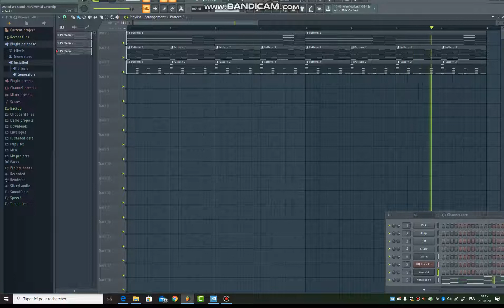New Guitar Test !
New Guitar ! After The Goliath's Throne Instrumentals and the instrumental that comes out tomorrow (no spoil), it's with this guitar that i will make my future songs and instrumentals.